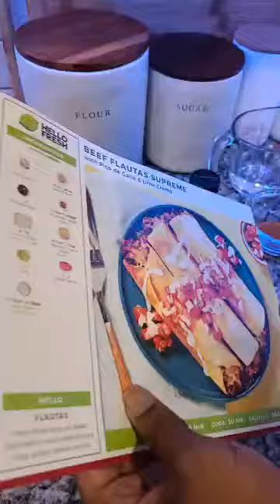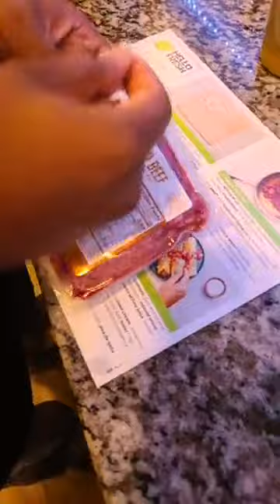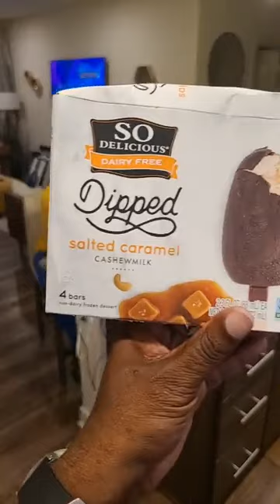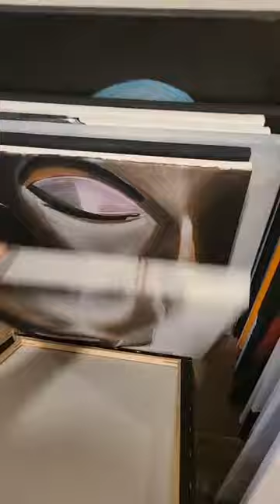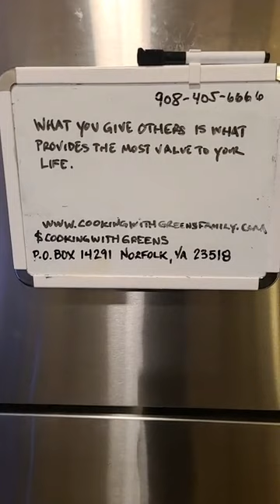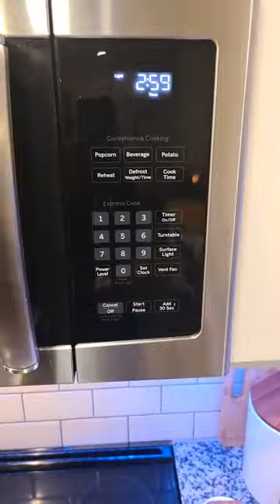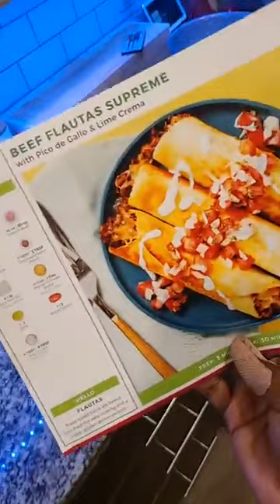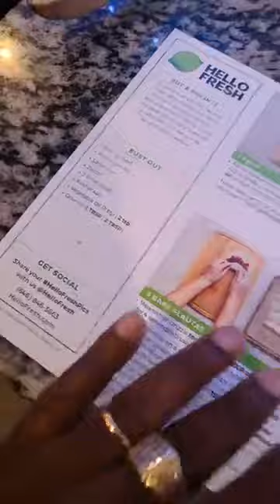Cooking With Greens Cooking with Darryl!